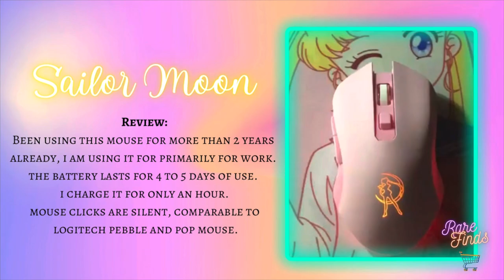Sailor Moon Wireless Optical Mouse (Rechargeable)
Pink Backlit Gaming Computer Ergonomic Rechargeable Optical Mouse Sailor Moon Mouse Colorful Girl Women Silent Mouse 2400dpi

Characteristics:
Version: wireless gaming mouse
Style: pink optical mouse
Size: appr. 130*70*40mm
Power supply: built-in rechargeable battery
Battery Capacity: 600mAh
Net weight: 100g
Buttons: left/right button, scroll wheel, dpi, forward, backward
Adjustable Dpi: 800/1200/1600/2400
Type: gaming mouse
Application: for pc/laptop/computer/notebook/macbook

Selling Points:
*Smooth and stable tracking
*Ergonomically simple design, relax during extended operation
*Optical engine, red light tracking and precise positioning
*Integrated receiver for easy collection
*6-button design, three-speed adjustable dpi, it is suitable for all situations, such as gaming, office, home and so on
*Plug and play, no driver needed
*Made of matte material for excellent grip, lightweight and durable design
*Save power for you: stop and enter sleep mode, stop for 15 seconds and go to sleep status (wake-up mode: move to wake)